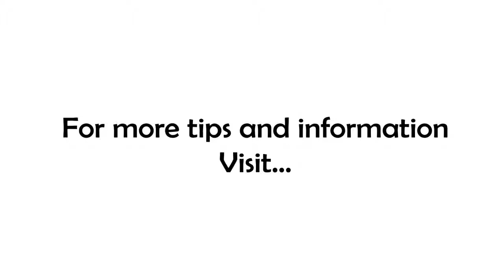How To Get Your Mojo Back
Yep, it happens to everybody at some point!

You set out on a mission to change the world with your new idea and business, super clear on what you intend to accomplish, in control of your own destiny and full of confidence that YOU WILL WIN!

Then you run head-long into the real world!

What do you do when you're just not sure you're on the right track, feel like everyone BUT you are driving your life and business choices? Well, that's our topic on this installment of 7 Minutes in the Morning.